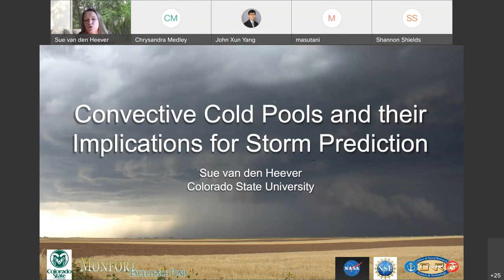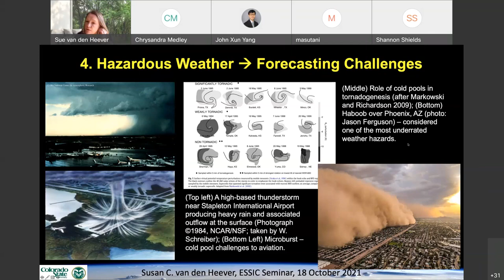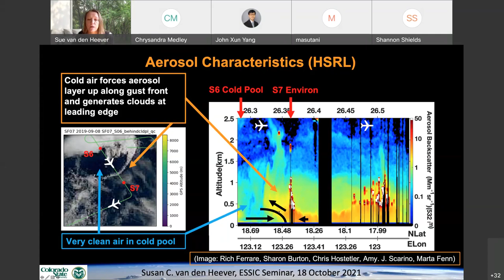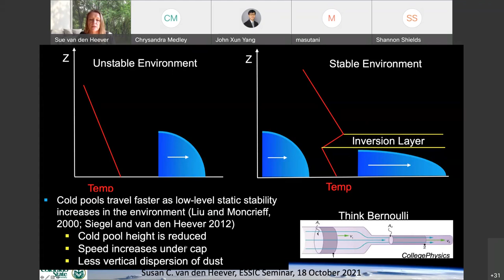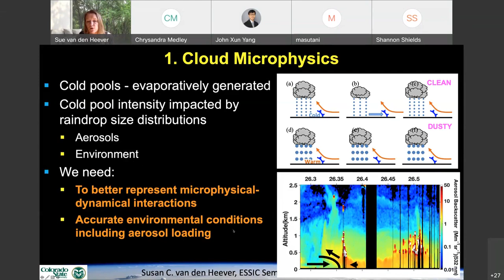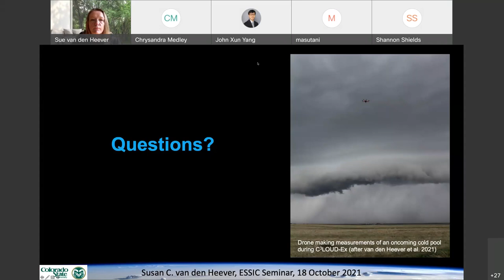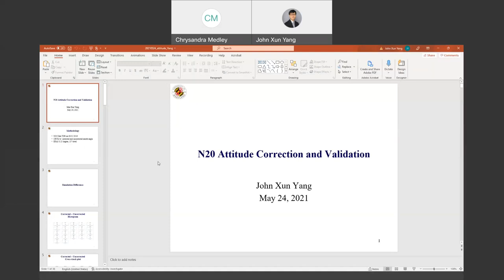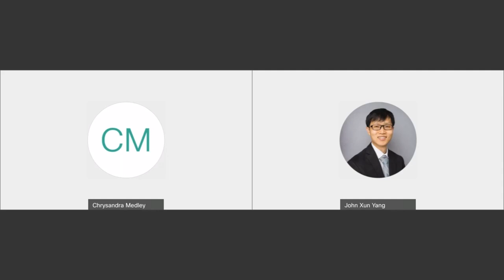Prof. Susan van den Heever | Convective Cold Pools and Their Implications for Storm Prediction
Abstract:
Cold pools play a critical role in the initiation, intensity, organization and lifetime of storms. Cold pools also contribute 30-40% to the dust transport within arid regions, and pose a threat to air quality, fire weather and human safety by virtue of their strong surface winds and low-level turbulence. In warmer and drier climates, the hazards posed by cold pools are likely to increase. In spite of their importance, accurately representing cold pools in numerical weather prediction through global climate models remains extremely challenging. This is due, in part, to the fact that they are determined by precipitation processes, land-atmosphere exchanges, and aerosol-radiation interactions, each of which have their own modeling challenges; and, in part, to the fact that they are typically shallow, rapidly evolving features which require high spatial and temporal model resolutions. Such cold pool characteristics also make them challenging to observe, either remotely or through in situ measurements. In this talk, the role of soil moisture, surface heat fluxes, aerosols and radiation in determining current and future cold pool characteristics will be discussed. The challenges in accurately representing cold pool processes within numerical models, and the ways in which we might address these challenges, will also be presented.

Biosketch:
Dr. Susan van den Heever is a Monfort Professor of Atmospheric Science at Colorado State University. She joined the CSU faculty in 2008 after obtaining her B.Sc. in Mathematics from the University of the Witwatersrand in Johannesburg, South Africa, and her Ph.D. in Atmospheric Science from Colorado State University. Her research is focused on deep convective cloud processes, in particular microphysical and dynamical feedbacks, cold pool dynamics, and aerosol cloud interactions, and she oversees the development of the RAMS model. Dr. van den Heever teaches graduate classes in cloud physics, cloud dynamics, and mesoscale modeling, and co-authored the book Storm and Cloud Dynamics. She is a fellow of the American Meteorological Society, and has received the American Geophysical Union ASCENT award, the American Meteorological Society Edward Lorenz Teaching Excellence Award, the MIT Houghton Lectureship award, and several CSU teaching and mentoring awards. She is an editor of the Journal of the Atmospheric Sciences, co-chairs the GEWEX Aerosol and Precipitation initiative, and recently co-chaired the Science Community Committee (SCC) of NASA’s ACCP pre-formulation study.